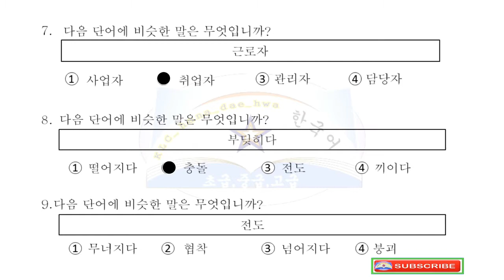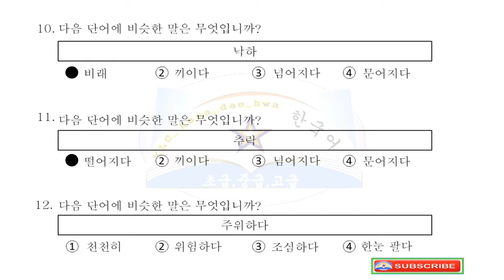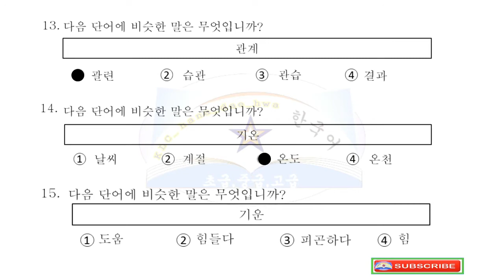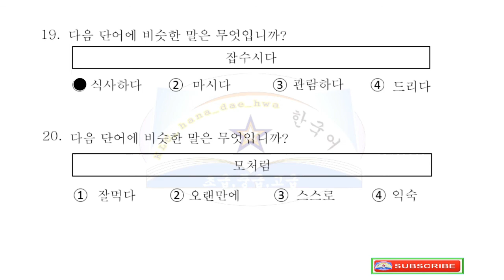Persamaan /Padan kata ( 비슷한 말 ) 2021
Hafalan, persamaan kata ,padan kata